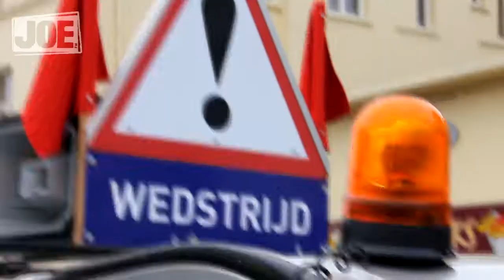Elke Van Mello steunt Sven De Leijer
Sven De Leijer is voor De Laatste Show bezig met een lange fietstocht. Elke is een weddenschap met hem aangegaan. Als hij slaagt in z'n uitdaging, zal zij voor één keer het publiek van De Laatste Show opwarmen.